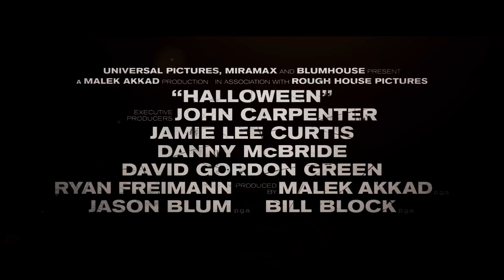HALLOWEEN (2018) | Nuova Clip Italiana "L'Uomo Nero" dal Film Horror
Con Jamie Lee Curtis, Andi Matichak, Judy Greer, Virginia Gardner, Nick Castle, Will Patton.